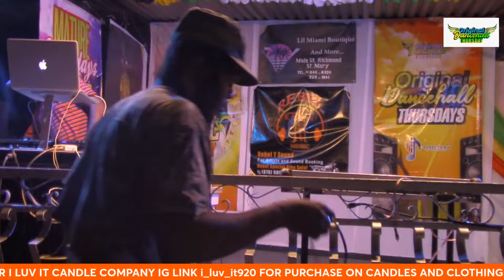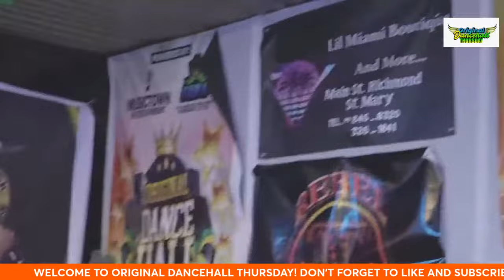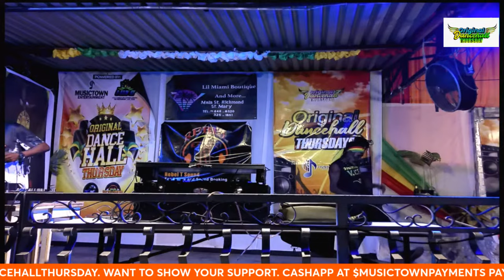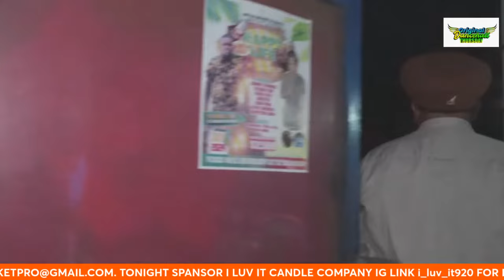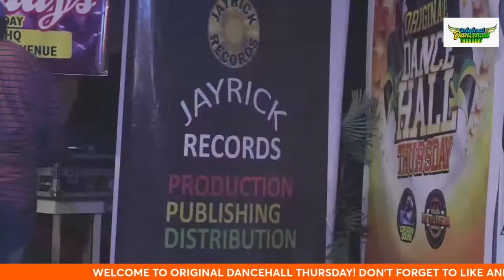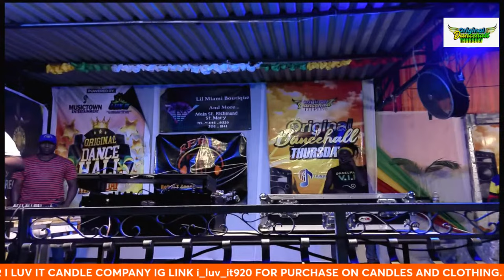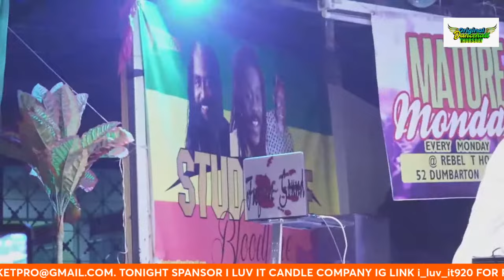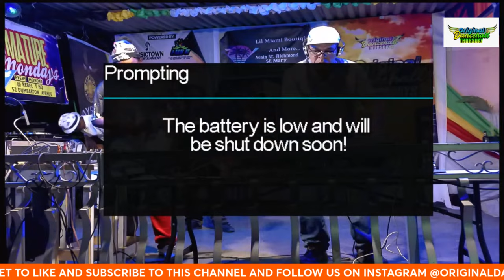ORIGINAL DANCEHALL THURSDAYS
STRAIGHT RUBBER DUB STYLE!